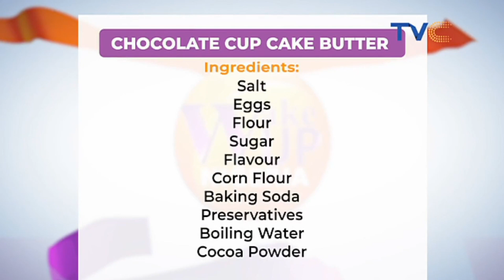See Simple Step-By-Step Process Of Making Chocolate Cup Cakes!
WakeUpNigeriaOnTVC || Wake Up Nigeria January 24th, 2022